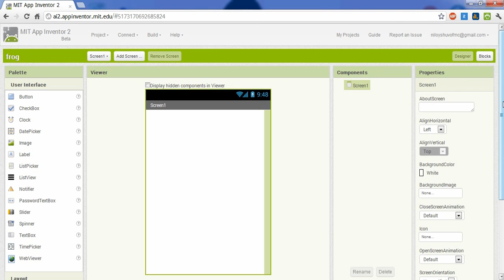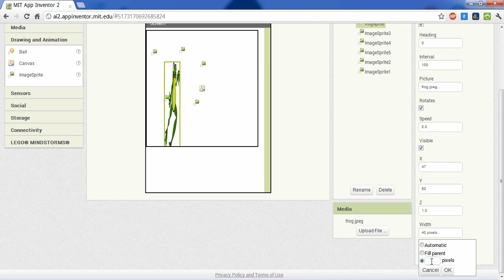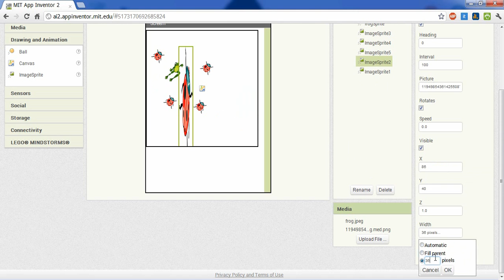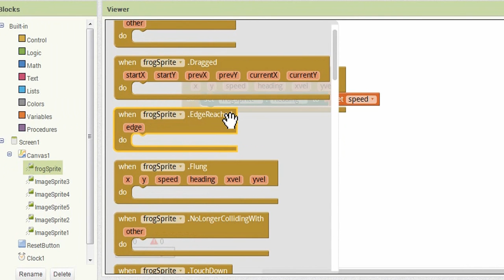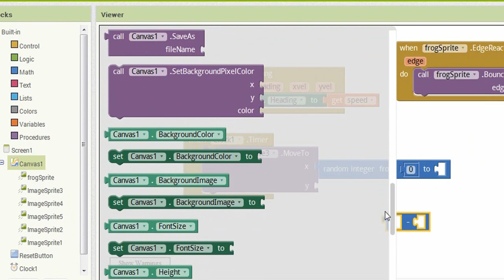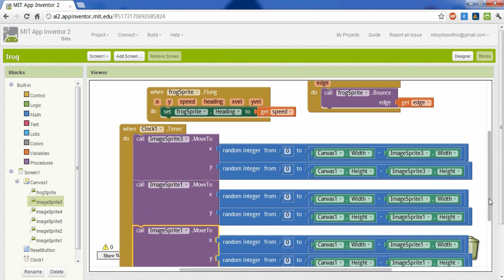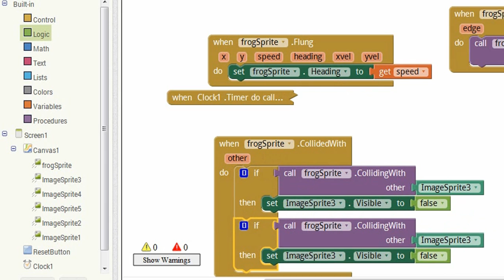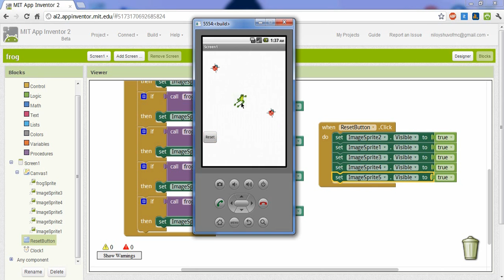AI Lecture 9a-Game-Hunter Frog. Ball, Image sprite.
অ্যাপইনভেন্টর অ্যান্ড্রোয়েড এপ্লিকেশন ডেভলপমেন্ট কোর্সের নবম লেকচারে বল, ইমেজ স্প্রাইট এবং ক্যানভাস কম্পোনেন্টের মাধ্যমে একটি সিম্পল গেইম Hunter Frog তৈরি করা হয়েছে।